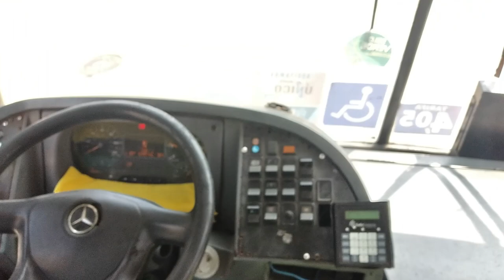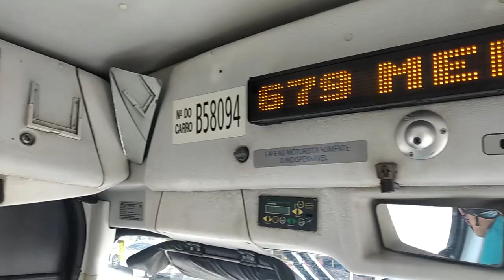ITINERÁRIO COMPLETO DA LINHA 679 GROTÃO X MÉIER (CAIO APACHE VIP III OF: 1519)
Olá pessoal mais um vídeo para vocês em especial vai ser com o melhor motorista do Rio de Janeiro meu *Pai. nome dele é Marcos também e vamos seguir viagem com ele galera...
uma curiosidade eu já trabalhei nessa empresa no período de 2013 à 2015 e fui efetivo nessa linha mesmo e trabalhei nesse horário e por ironia do destino hoje quem esta no meu lugar e meu Pai por isso que resolvi gravar essa linha e com ele mesmo o carro efetivo dele e o B58010 e nao o B58094 POIS O 010 ESTAVA COM O PNEU FURADO E HOUVE TROCA DE CARRO. depois da Lourdes fui parar na Transporte fabio's.

pessoal espero que gostem do vídeo e em breve mais conteúdos brabos assim !!!